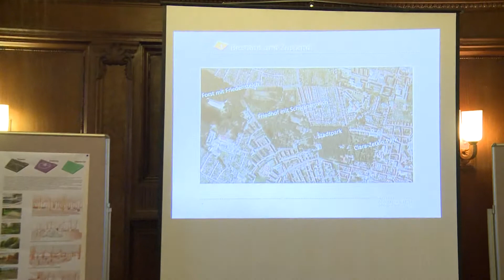Entwürfe für Neugestaltung des Clara Zetkin Parks vorgestellt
Wittenberge. Mitarbeiter des Berliner Planungsbüros Schrickel & Partner stellten am erstem März drei Gestaltungsentwürfe für die Umgestaltung des Clara Zetkin Parks im Rathaus der Elbestadt vor.